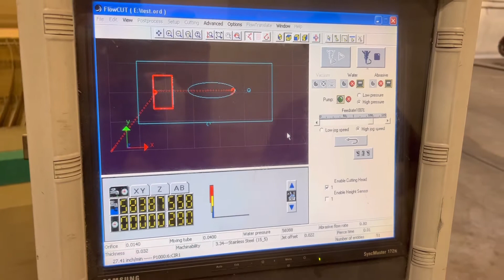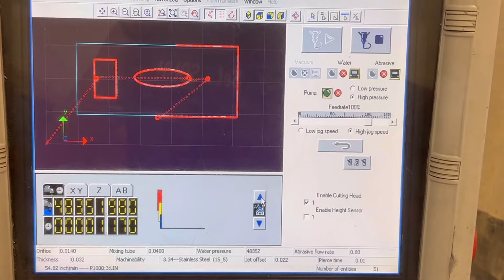Flow IFB 713633-1 CNC Waterjet - Lot 14161